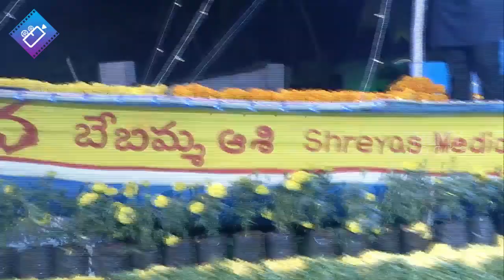వైష్ణవ్ కి బేబమ్మ అంటే ఎంత ప్రేమో.. | Krithi Shetty and Vaishnav Tej Superb Entry | Filmylooks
వైష్ణవ్ కి బేబమ్మ అంటే ఎంత ప్రేమో.. | Krithi Shetty and Vaishnav Tej Superb Entry at Uppena Blockbuster Celebrations | Vijay Sethupathi | Filmylooks